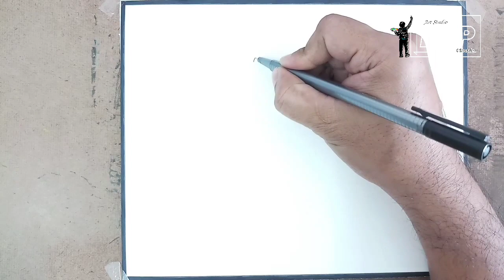วาดรูป🍭130 ( พลายงานิล⚡ก้านกล้วย 2 ) / KTP Classic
Technique               ( Black chemical pen & Pencil-colour )
                       ( เน้นวาดลายเส้นด้วยปากกาเคมีสีดำ และ ดินสอสีไม้ )
เป็นการสอนทักษะ การพัฒนา การคิด การเขียน และ การวาดรูป เเบบให้เด็กเข้าใจง่ายๆ
                                         🎨(Artist by KTP Classic)🎨
      🔮 รับวาดรูป ( สีไม้ ) ขนาด 8x10 นิ้วราคา 300 บาท สนใจทักได้จ้า 🔮
            🎨  LINE ID. ktpclassic